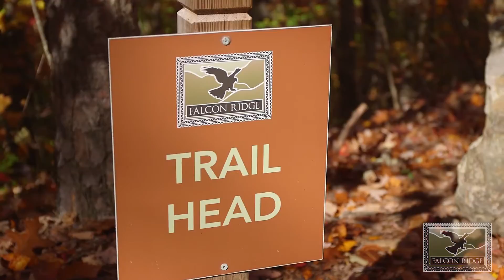Falcon Ridge Community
Custom community video created for the marketing team. Falcon Ridge is a smaller community with fewer amenities so emphasis was placed on showcasing the natural beauty.